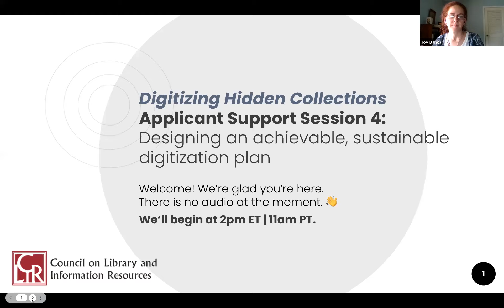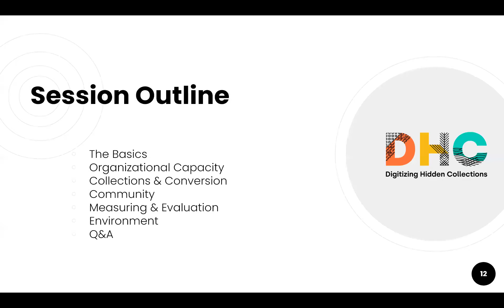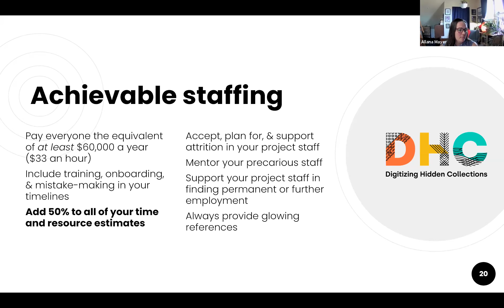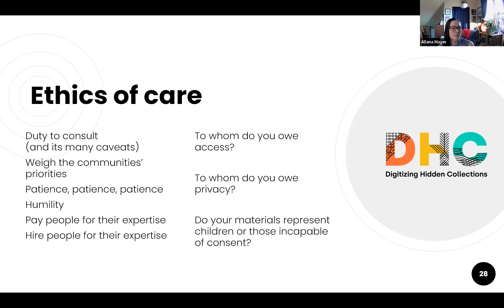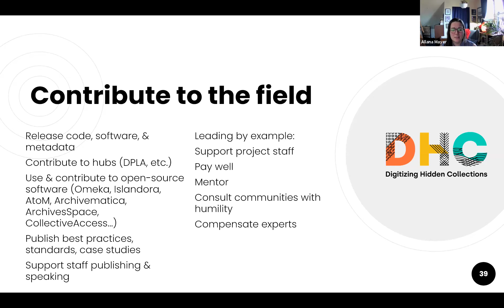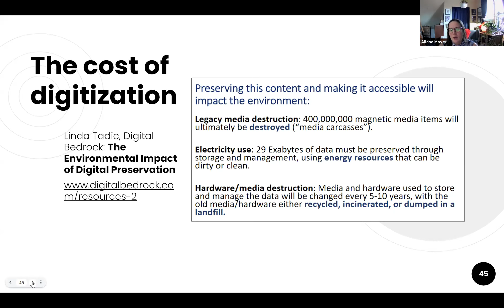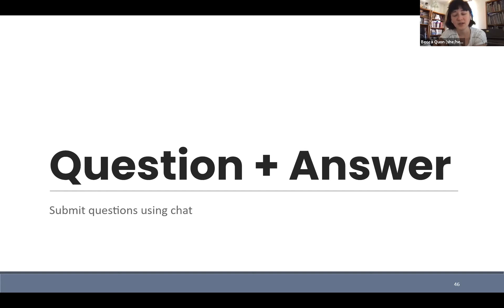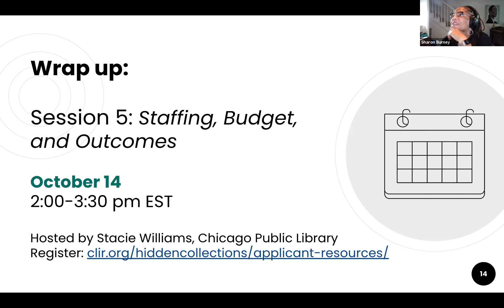DHC 2021: Applicant Support Session 4 - Designing a sustainable and achievable digitization plan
Topic: Designing a sustainable and achievable digitization plan
Just as each collection is unique, your digitization and preservation plans should reflect the strengths and values of your organization. In this session, we’ll discuss how to be sure you are designing a project that can be achieved within the structure of the Digitizing Hidden Collections program and sustained into the future. We’ll offer guidance on the technical specifications reviewers look for in the most competitive applications and explain some industry standards concerning long-term digital preservation and sustainability. Participation in this session is not a requirement of the program.